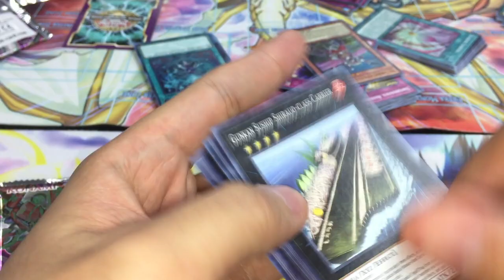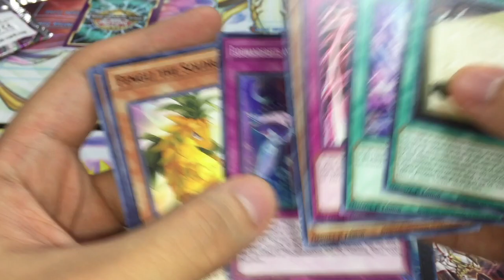Destiny Hero - Destroyer Phoenix Enforcer (BODE Sneak Peek)